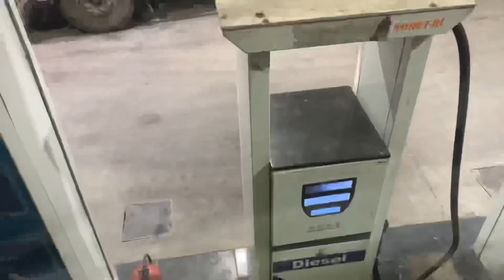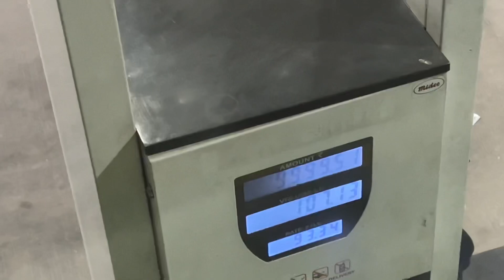Going to udaipur❤️ | Dreame City 😊